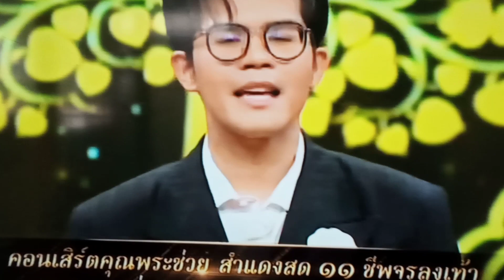คอนเสิร์ตคุณพระช่วย...12-14สิงหาคม.66รอชมนะแม่ๆ